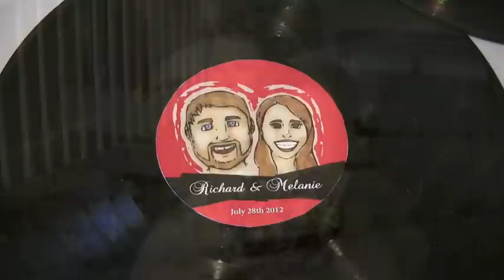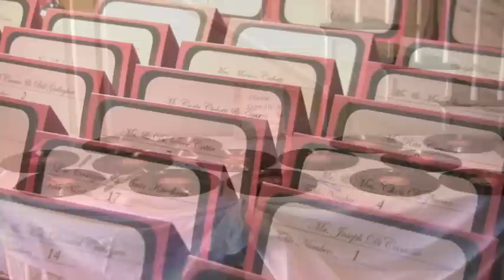Melanie & Richard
Huntington Valley CC Wedding Recap